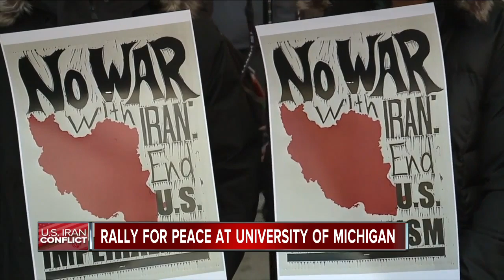Rally for peace at the University of Michigan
A rally for peace with Iran is being held at the University of Michigan in Ann Arbor.